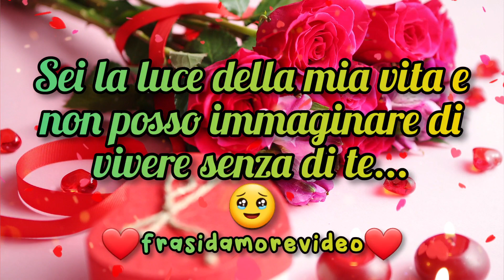In questo giorno speciale in cui celebriamo il tuo compleanno, voglio dirti quanto..❤️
Immergiti in questo dolce messaggio d'amore e celebrazione, dedicato al compleanno della persona più speciale del mondo 🎂🌟. Scopri le parole toccanti che esprimono l'affetto profondo e l'amore eterno per la luce della vita di qualcuno 💖🕯️

In questo giorno speciale in cui celebriamo il tuo compleanno, voglio dirti quanto sei preziosa per me. Sei la luce della mia vita e non posso immaginare di vivere senza di te. In questo giorno speciale, voglio festeggiare con te l'amore che abbiamo e i ricordi che creeremo. Buon compleanno Amore Mio, Ti Amo con tutto il mio cuore🫶💘❤️